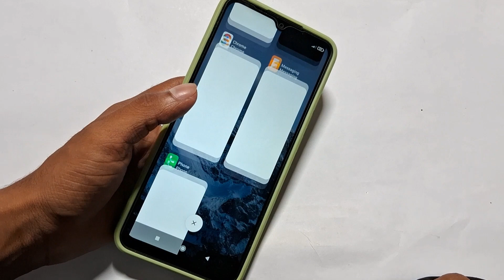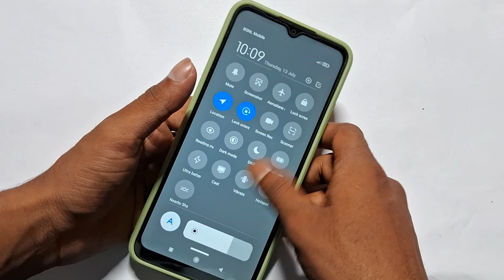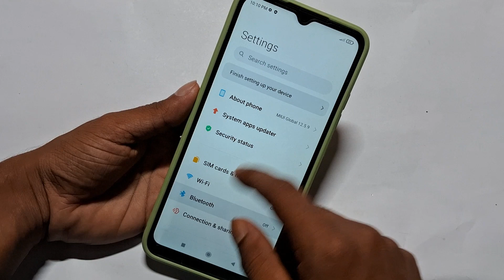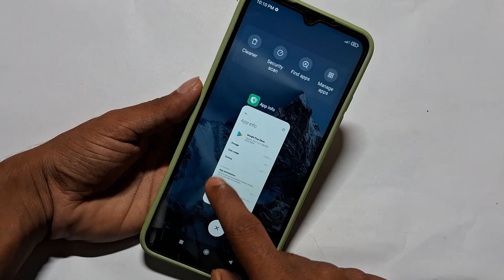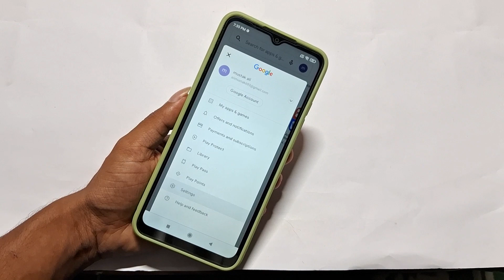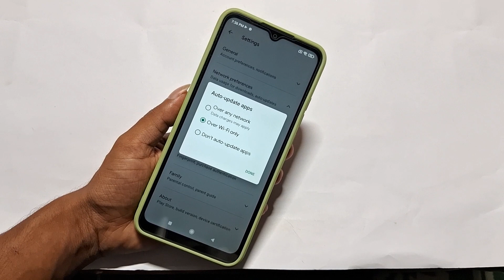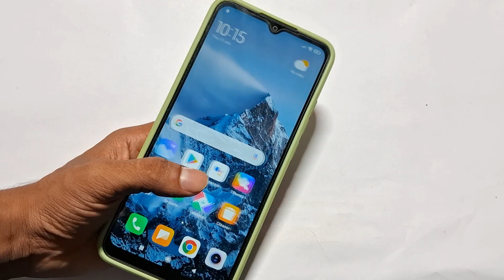Redmi A1 phone me slow charging problem solution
60-Inch Tripod with Bag

7 Socket 6A Extension Board